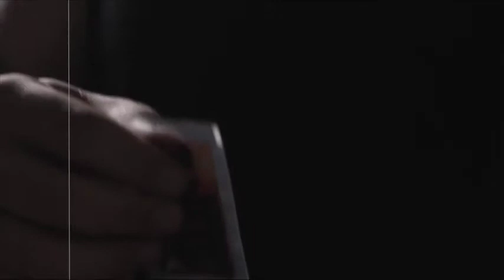Season 1 Episode 1: Pilot Video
Hello and welcome to the first ever post of The Tattooed Vegan Bunny! We hope you enjoy this pilot video that you are about to see. The pilot is a trailer of what is to come in the new videos that will be posted weekly. TTVB will be teaching you how to make any food you thought was impossible to cook without animal things. We will also be telling you how to substitute things like dairy, butter, etc with plant base things. Choosing to be healthy and deciding to help animals out is very simple yet tricky. But we are here to help!

This pilot is called “Abstract Appreciation” meaning that we want to show you how beautiful cooking is, how artistic, wonderful, and therapeutic it is. Cooking is a great and delicious art plus just like music, it helps to let your emotions go sometimes. In this video we are showing you how making a simple cake can be such a wonder and not boring or stale at all. Since we love tattoos, metal, animals, and darkness, be ready to have an intense, delicious, cuteness attack, learning, and head-banging horn raising experience in every video.

We support musicians! Make sure to check out Breakin Down and buy their new album Judas Kiss!

In addition to videos, we will be posting organizations, animals, and environmental things that need your help. As well as supporting stores, people, brands, and other blogs who love to help the animals and world out.

Remember to message us if you need any help at any time! We always personally answer each and every message.